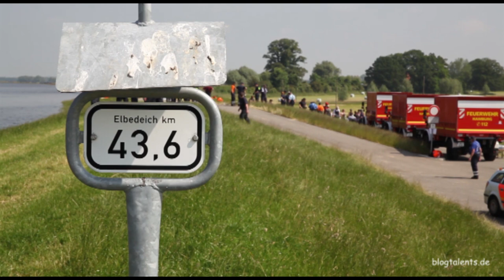Hamburger Feuerwehr im Hochwassereinsatz 2013 | News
Die Hamburger Feuerwehr hat erst jüngst die Partnerstadt Dresden unterstützt und rückt jetzt wieder mit ungefähr 170 Kräften und schwerem Gerät zur Deichsicherung an der Elbe aus. Bleckede ist ihr neues Ziel und dort erwartet sie harte Arbeit. 25 Kg schwere Sandsäcke müssen entlang eines Korridors von insgesamt 8 Kilometer aufgestapelt werden.